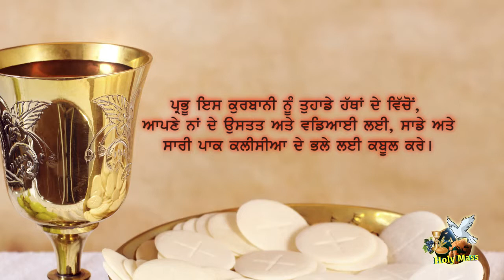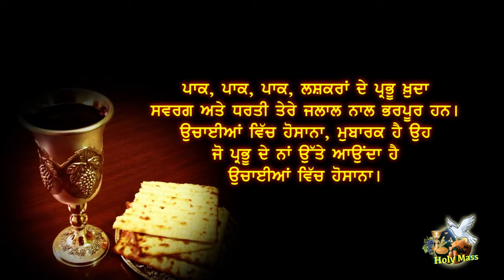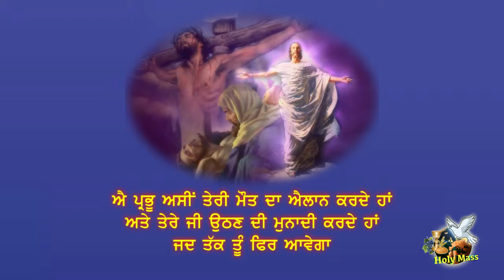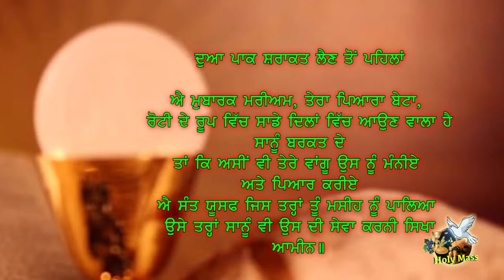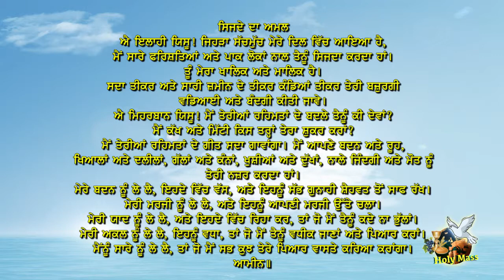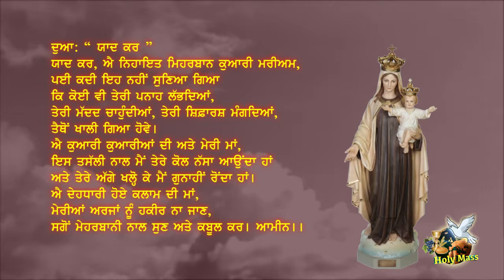Holy Mass By Fr. Joseph Illickal